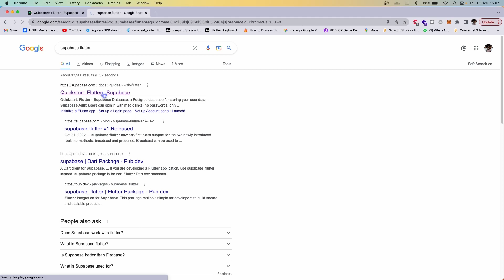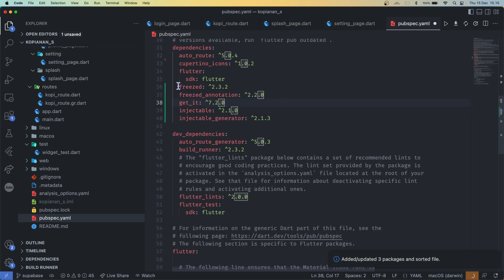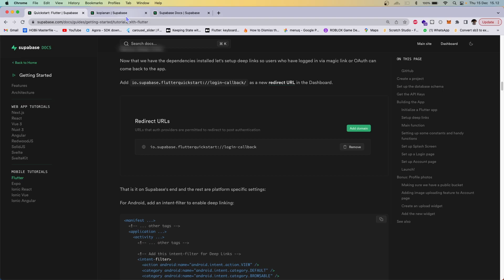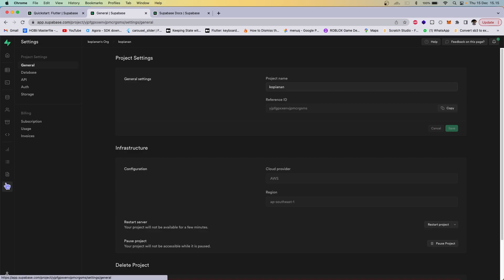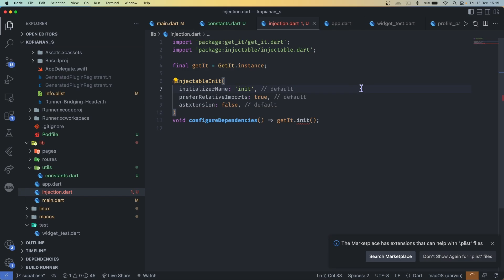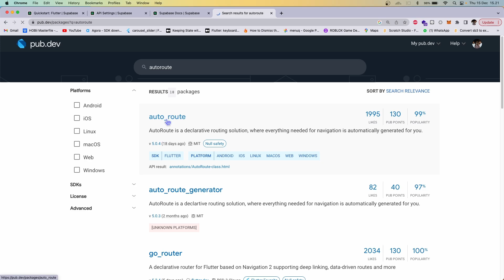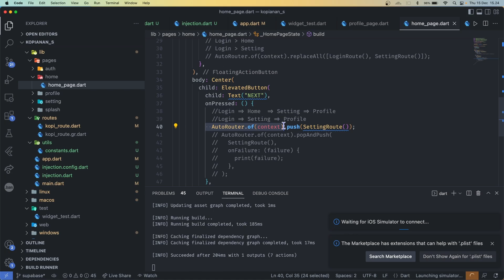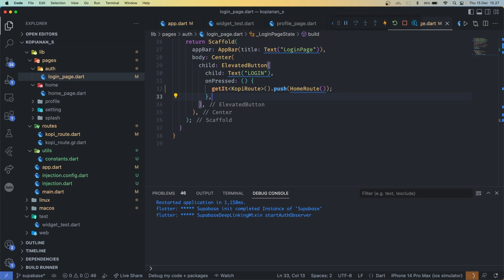😃 WAH DIBORONG DI SATU VIDEO INI MAH. 😦 CLICK BAIK LAGI 🤖🤖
Ready for fullstack developer ?
yappp.
Supabase is so great.
you can host by your self and it's free . or you can use their service.